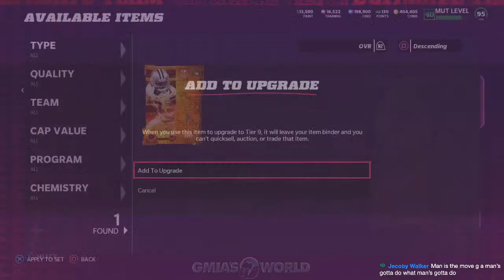I Have To CHANGE Everything! Make NEW Tweaks To The Cowboys Theme Team!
madden,gmiasworld,madden 22 best tips,madden 22 legends,madden 22 tips,
mut 22,madden 22 ultimate team gmiasworld,madden 22 pack opening,
madden 22 ultimate team packs,madden 22 ultimate team info,madden 22 ultimate team,madden22,madden22news,tesla,amazon,zirksee,theactualcc,kinny,throne,itsdom,swift,kaykayes,tdbarrett,madden 22 pro fantasy packs,madden 22 all pro fantasy packs,all pro fantasy packs madden 22,pro fantasy packs madden 22